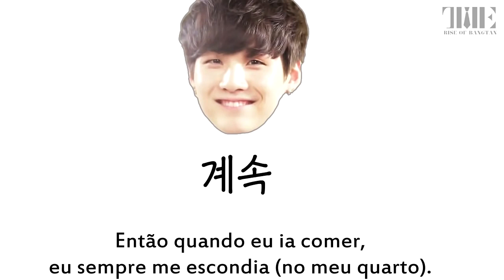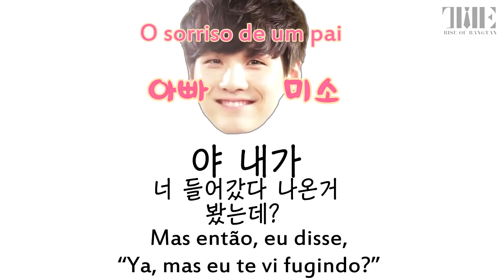230915 - Quando Suga Pegou Rap Monster Comendo A Sua Comida [Legendado PT-BR]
Acompanhe a trajetória da carreira do Suga em nossa Linha do Tempo!

Trans. ENG; lemme borrow your timberlands
Trans. PT-BR; Boo @ The Rise of Bangtan
Review; Bia @ The Rise of Bangtan
Sub, Encode & Up; Bia @ The Rise of Bangtan
Video; 뷔록

*NÓS NÃO AUTORIZAMOS A REPOSTAGEM DOS NOSSOS VÍDEOS. CASO PEGUE A TRADUÇÃO PRESENTE, POR FAVOR, AVISE E DÊ OS DEVIDOS CRÉDITOS PARA A NOSSA FANBASE*